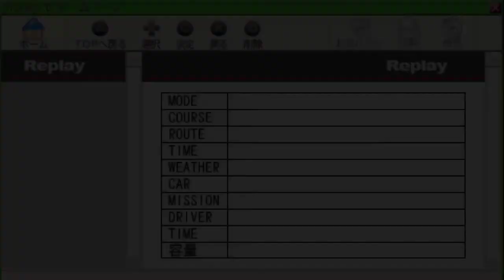Initial D Street Stage - Myogi UpHill Dry - Skyline GT-R 34 - 2'55'535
After hours and hours, retrys and retrys, i can finally reach the Top3 World on this time attack run!